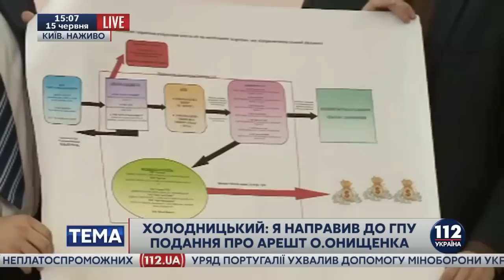Спільний брифінг А. Ситника та Н. Холодницького щодо справи, фігурантом якої є нардеп О. Онищенко